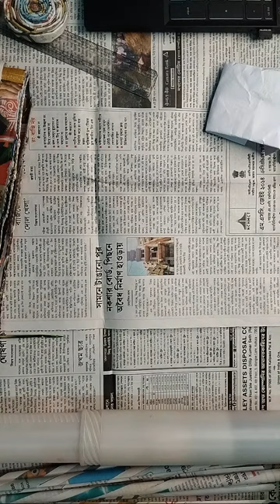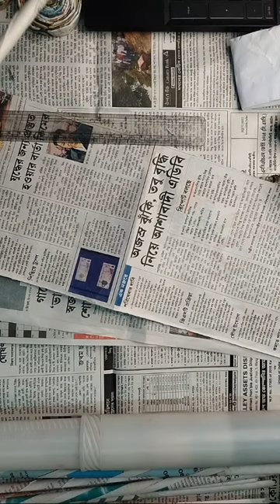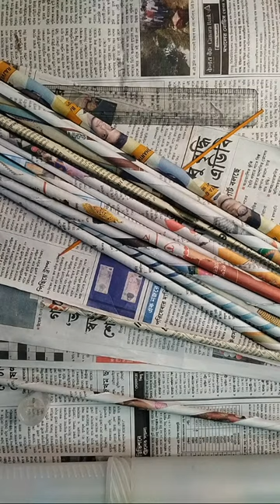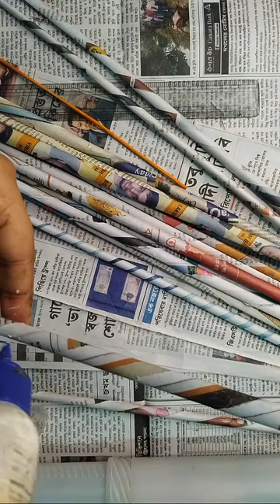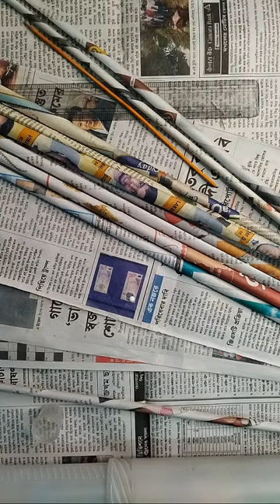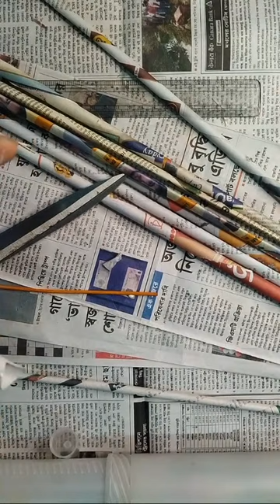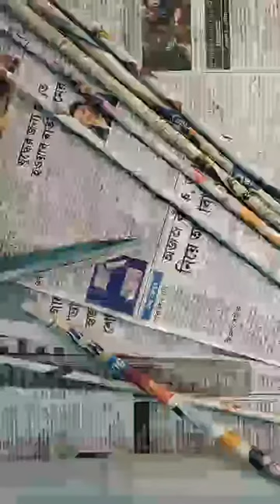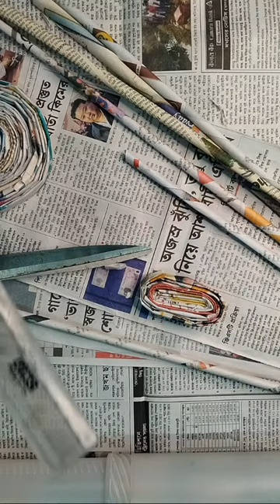How to make Newspaper Teddy Bear Craft | DIY Teddy Bear | Room Decoration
Hello everyone Today I will be showing you all how to make Newspaper Craft Teddy Bear.

  -Hello friends In this video you can learn a step-by-step process on how to make a teddy bear out of waste.
USED MATERIAL:-
1. NEWSPAPER
2. GLUE
3. Brown Color
4. WHITE PAPER
5. BLACK SKETCH PEN
6. CARDBOARD